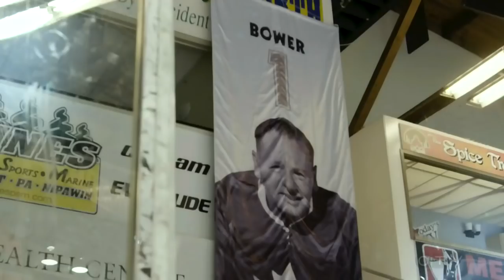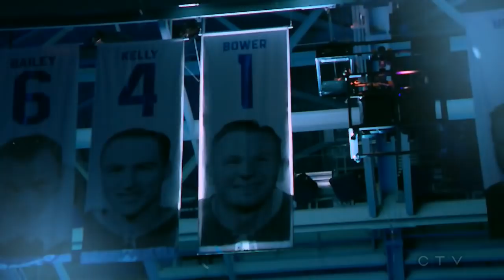Celebration of life for Maple Leafs legend Johnny Bower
The public paid tribute to Johnny Bower as a celebration of life was held for Maple Leaf legend at the Air Canada Centre. Watch a replay of the full ceremony.